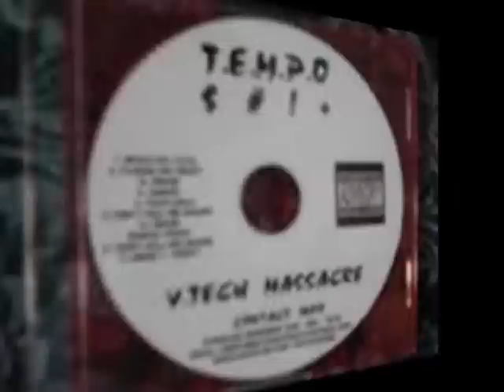T.E.M.P.O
(MONEY ON MY MIND) Featuring Moeses 95.5 Freestyle Champ!